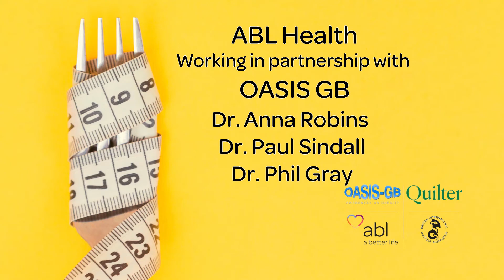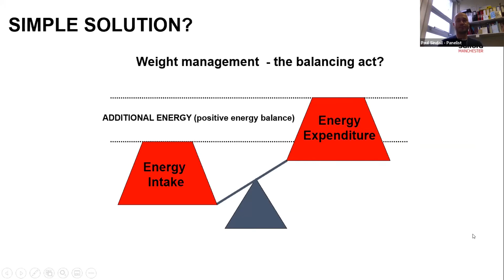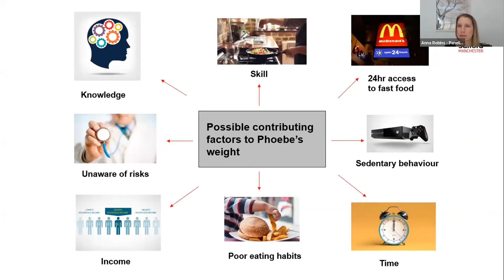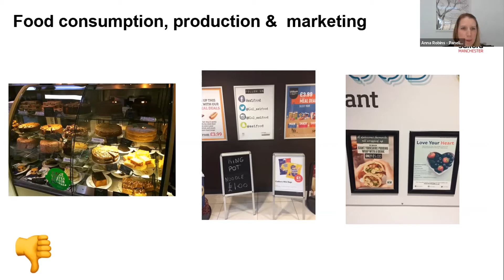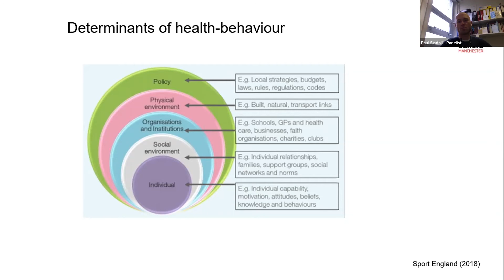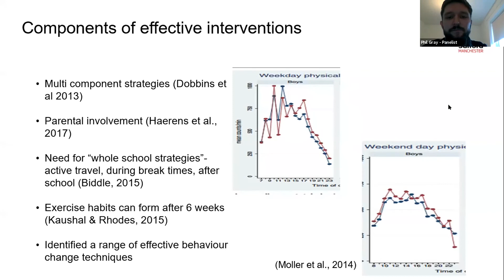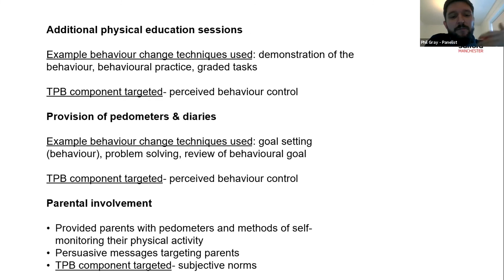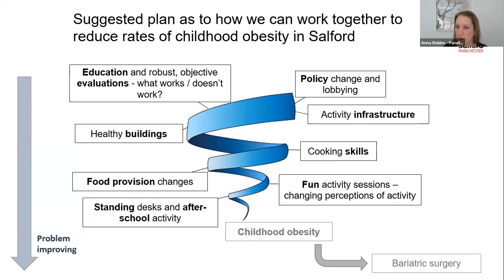ABL Health & OASIS GB - Dr. Anna Robins, Dr. Paul Sindall & Dr. Phil Gray